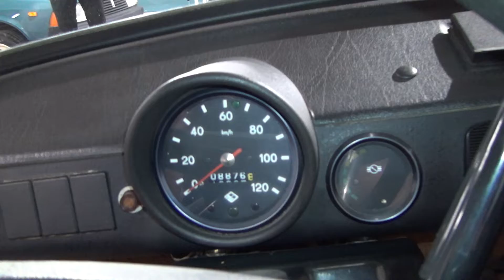Trabant 601 S Exterior and Interior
Trabant 601 S car seen from outside and inside. Made in German Democratic Republic (GDR; German: Deutsche Demokratische Republik).

The car was shown at Škoda Center Sofia - Druzhba, bul. Professor Tsvetan Lazarov 93.